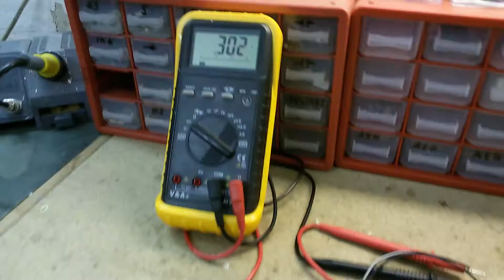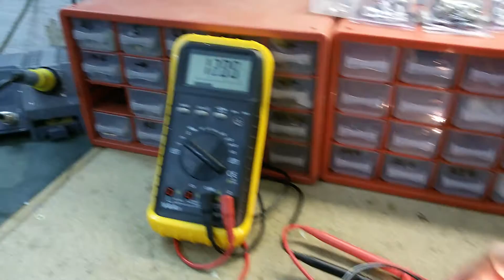Vorsicht bei alten Netzteilen !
Vorsicht bei alten Netzteilen, denn bei denen mit Transformator und Brückengleichrichter ist die Leerlaufspannung oft höher als die Spannung unter Last:
Resultat ist ein durchgebrannter Beamerlüfter.